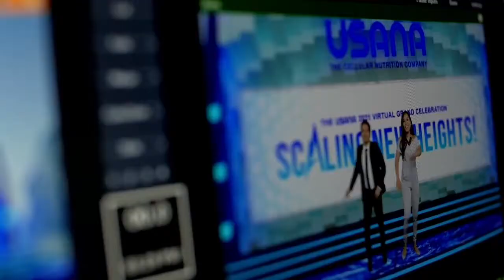We Are Usana | TikTok Challenge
@ The Usana 2021 Virtual Grand Celebration
Scaling New Heights!